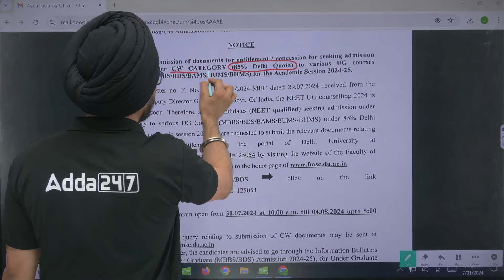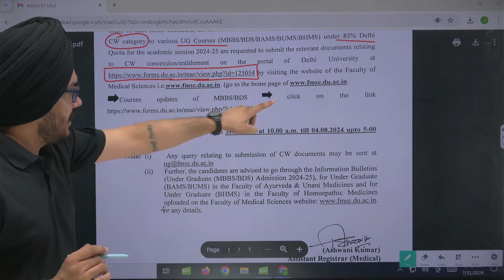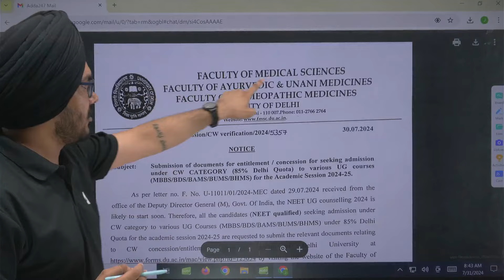Delhi University Counseling Document Notice for CW and PWD Candidates | NEET 2024 Counselling Update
Delhi University Counseling Document Notice for CW and PWD Candidates | Important Update

Welcome to our Adda247 Counselling Channel! In this important video, We bring you the latest notice from Delhi University regarding counseling documents for CW (Children/Widows of Armed Forces Personnel) and PWD (Persons with Disabilities) candidates.

🔴 Topics Covered:
- Important notice for CW and PWD candidates
- How to upload the required certificates on the Delhi University portal
- Step-by-step guide for certificate submission
- Important dates and deadlines
- Preparation tips for NEET 2025 aspirants

🔴 Key Points
- CW candidates need to upload their certificates on the DU portal for UG courses under the 85% Delhi quota.
- The portal for document upload is open from July 31 to August 4.
for more details and updates.
- Email queries can be sent to fmsc.ac.in.

🔴 Additional Information:
- Ensure to submit your documents within the given timeline to avoid any inconvenience.
- This notice is crucial for all candidates applying for MBBS, BDS, BAMS, and BHMS courses.

- Have any questions about counseling or NEET 2025 preparation? Drop your comments below!

"neet 2025 preparation,delhi university medical counseling,delhi university quota neet,du admission 2024,cw category in delhi university"